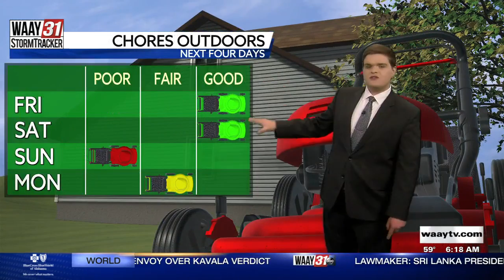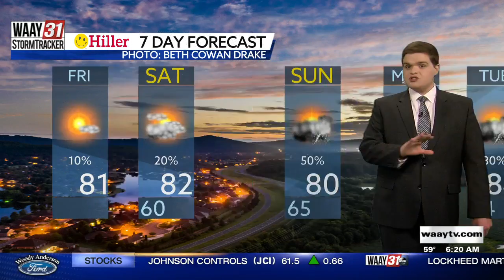Carson's Friday Morning Forecast 4/29